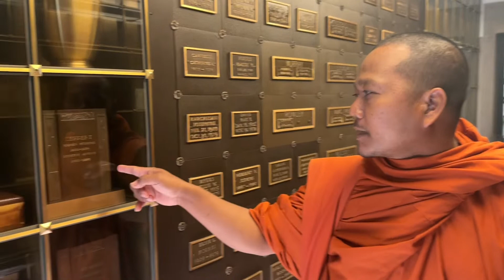កន្លែង​តម្កល់​ឆ្អឹង​ខ្មោច​នៅ CityLine(USA) | Ratana Chan Official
កន្លែង​តម្កល់​ឆ្អឹង​ខ្មោច​នៅ CityLine(USA)
👉🏼👉🏼រាល់វីដេរអូរទាំងអស់ក្នុងChannel នេះ   ផលិតឡើងកុ្នងចេតនាដើម្បីផ្សព្វផ្សាយ ចំណេះដឹងតាមបែបព្រះពុទ្ធសាសនា, សុជីវធម៌ អប់រំសីលធម៌សង្គម  អប់រំផ្លូវចិត្ត ការចែកទាន,ជីវិតរស់នៅប្រចាំថ្ងៃ,ធម្មជាតិ,សត្វ និងចំណេះដឹងទូទៅផ្សេងជាច្រើនទៀត ។
+ចុច Subscribes ដើម្បីទទួលបានវីឌីអូថ្មីៗ
+ចុច Share ដើម្បីចែករំលែកទៅអ្នកដទៃ